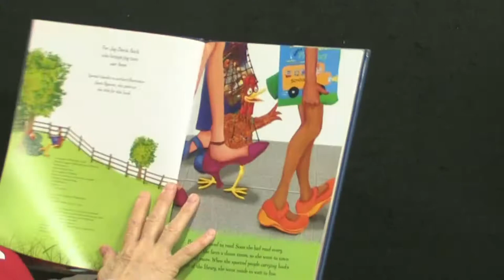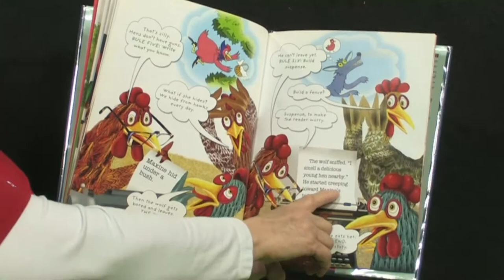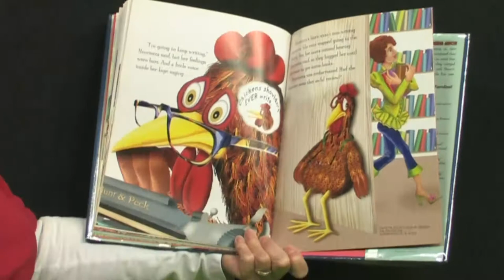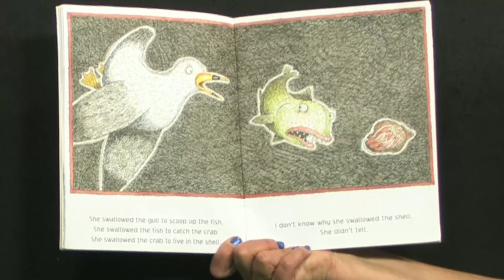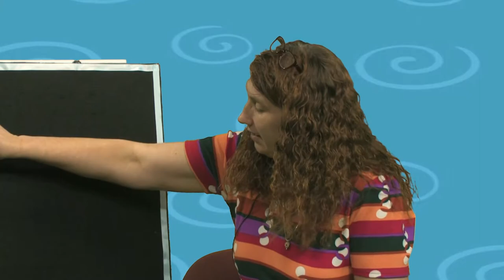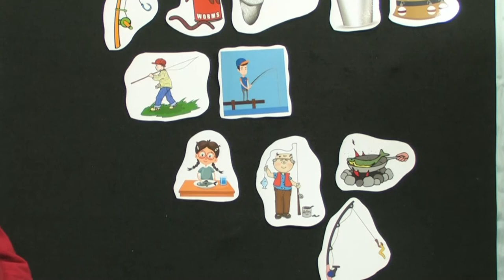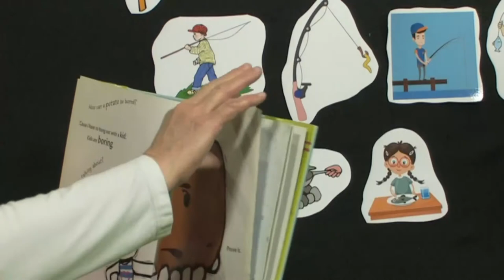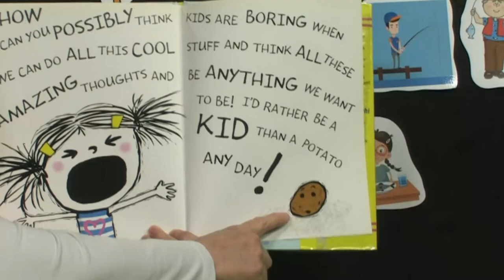Library Storytime - April 2021